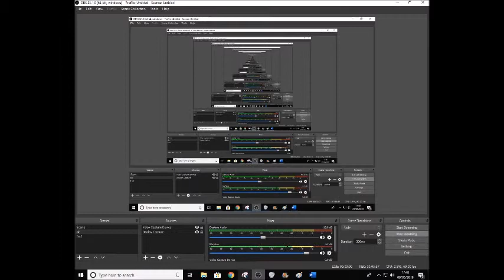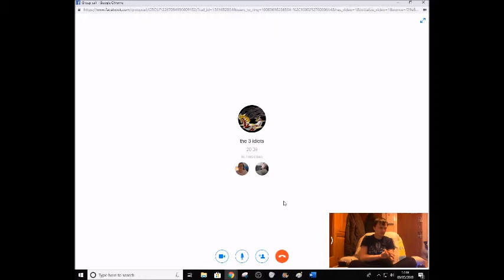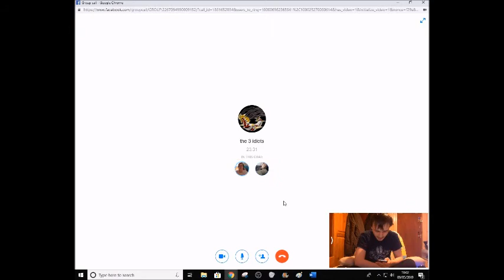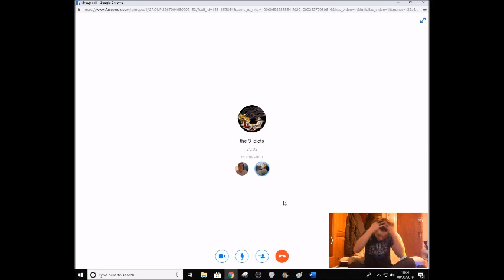Nintendo Direct speculation for 11/05/19